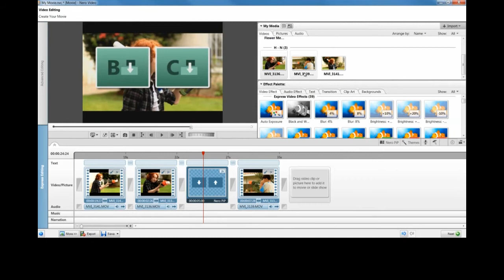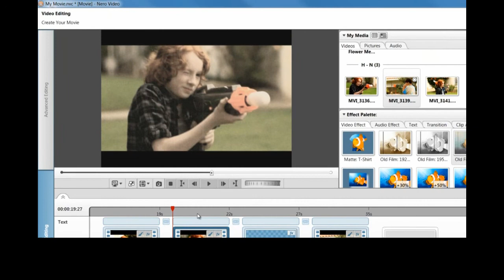Edição Expressa: Cortes, Volume e Efeitos de Vídeo